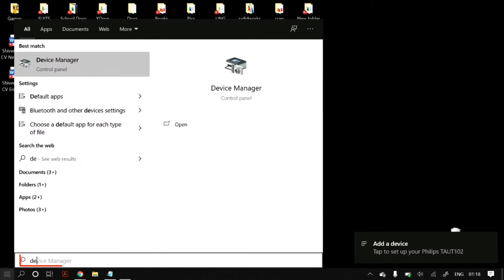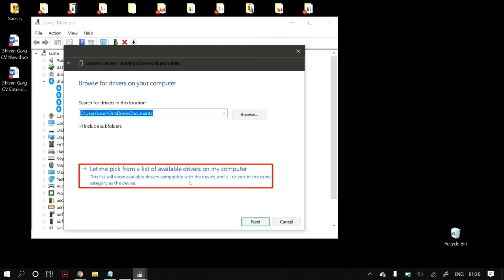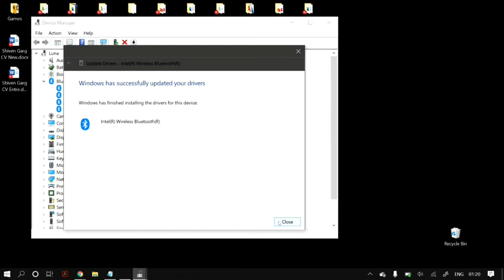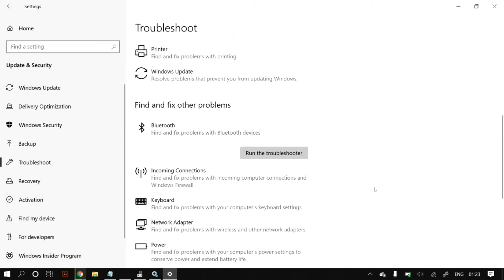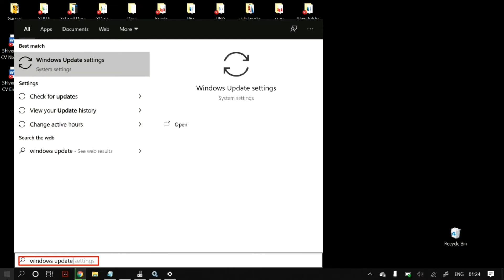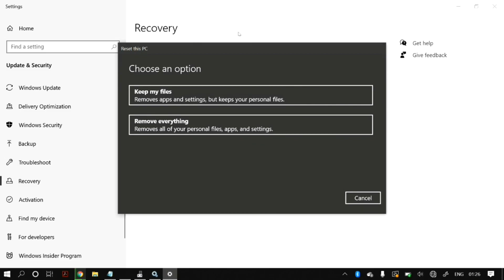How To Fix Bluetooth Not Working on Windows 10 Problem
UPDATE: If you have any computer/software-related problems, please feel free to submit your problem on our new and we will make a solution video for you to resolve it! If you have any computer/software related problems, please feel free to contact us on our email and comment down below on our videos about your problem, and we will make a video for you to resolve it!

Hello Youtube! In this video, we will show you how to fix your Bluetooth (integrated camera or dedicated Bluetooth adapter device) if it is not working properly on your laptop or computer, or if it is not even recognized by your PC. This fix is meant as an easy and quick way to get your Bluetooth running again but if this doesn't work, the recommendation is to first restart your PC after all the solutions and fixes, and then try reinstalling windows. Meant for all current Windows versions: XP, Vista, Windows 7, 8,  8.1, and of course Windows 10.

Make sure to watch the entire video for this fix to work properly!